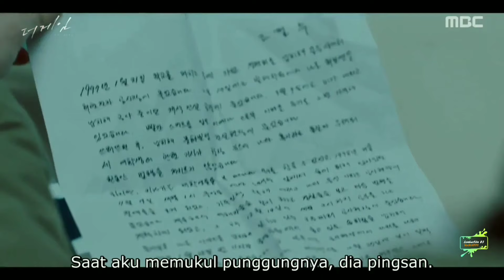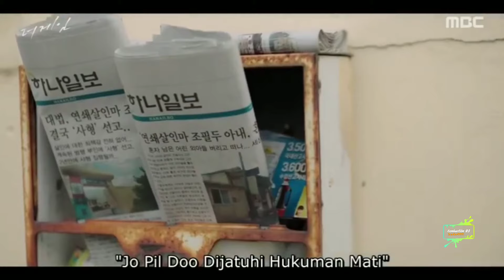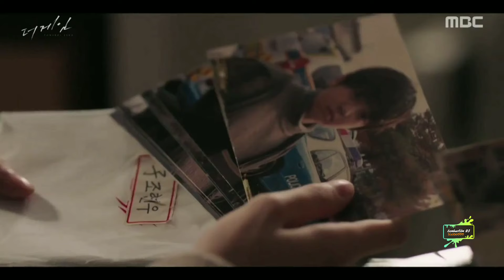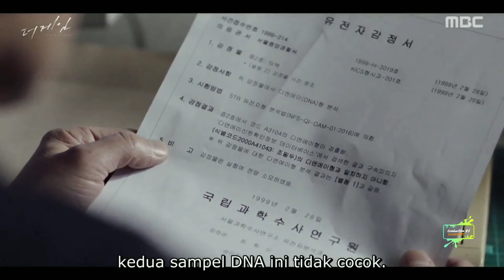MEMILIKI KEMAMPUAN DAPAT MELIHAT MASA DEPAN ‼️ALUR CERITA FILM THE GAME TOWARDS ZERO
drama thriller misteri tentang seorang pria yang bisa melihat masa depan dari orang lain hanya dengan menatap matanya

lembur film 03 , semoga kalian sehat selalu diberikan kemudahan dan juga kelancaran dalam mencari rezeki nya, dan semoga sehat selalu lur..